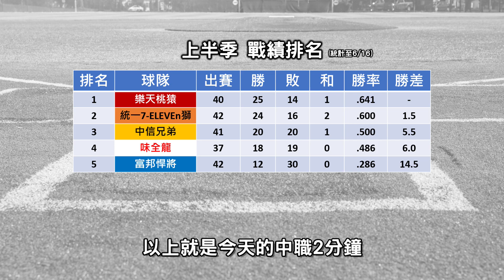【中職2分鐘】06/16 不滿主審判決，布里悍暴怒遭到驅逐出場！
台南Josh網路商店 各種媽寶商品都可以在這裡買到喔！